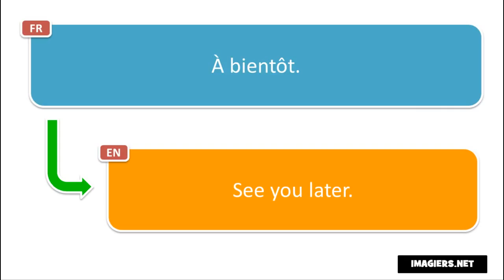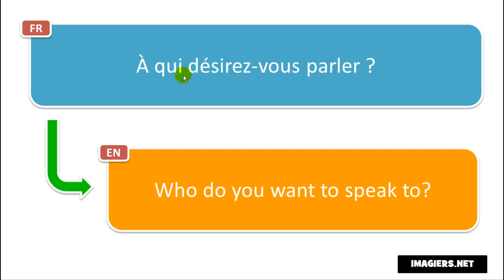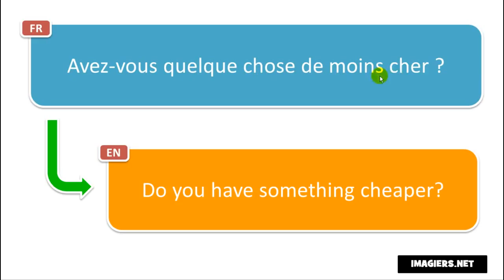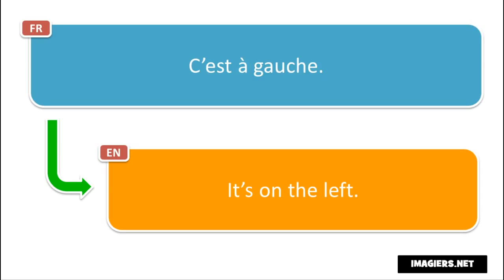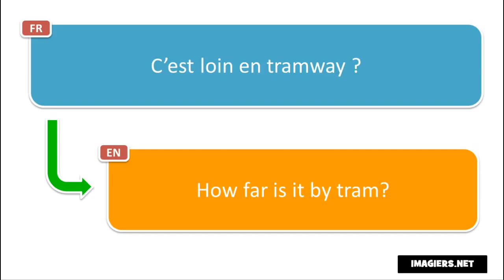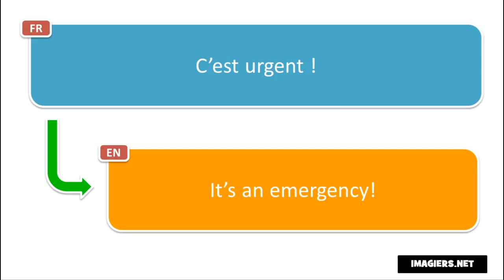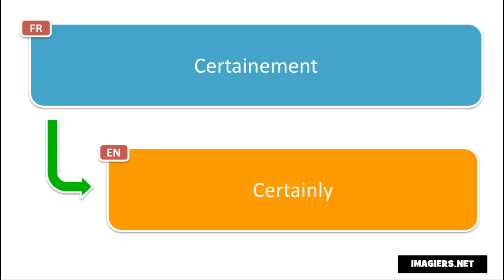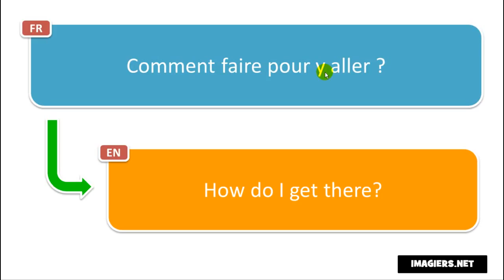Learn 200 new French phrases